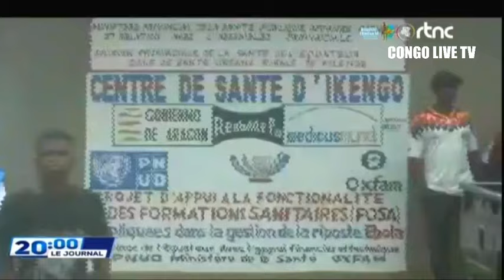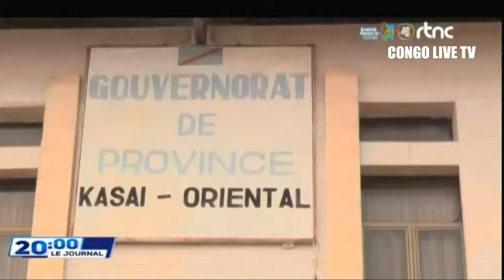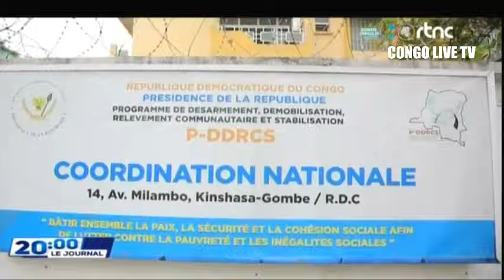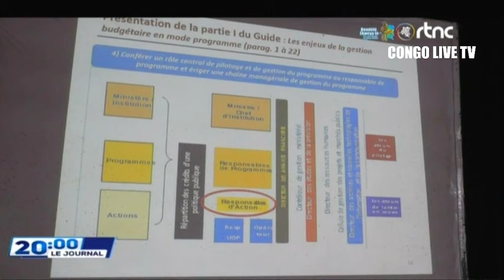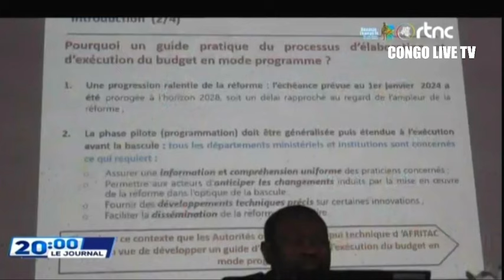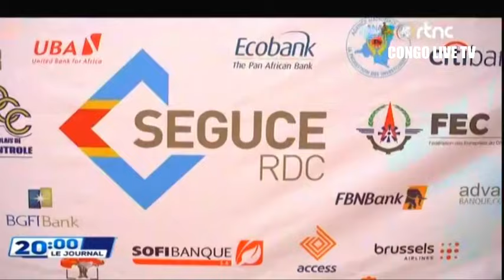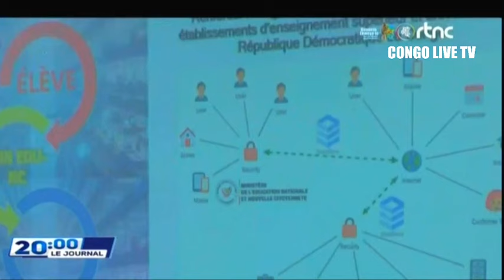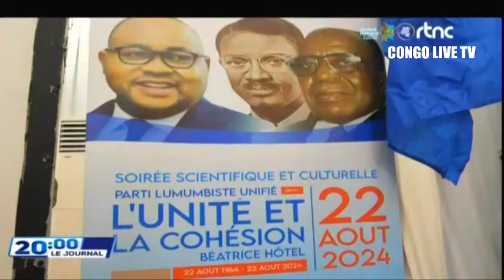🔴SUIVEZ : LE GRAND JOURNAL DE CE VENDREDI LE 23.8.2024 EDITION 20H00